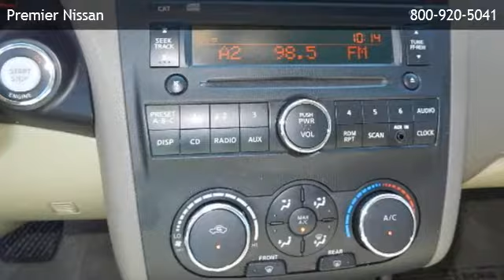2012 Nissan Altima 2.5 S - Metairie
Premier Nissan
 is offering a 2012 Nissan Altima 2.5 S in New Orleans, LA.

Stock Number: pn48850
Engine: 2.5L DOHC 16-valve I4
Transmission: Cvt
Exterior Color: Winter Frost Pearl
Interior Color: Blonde
Mileage: 2130

cvt, 2.5l dohc 16-valve i4, front wheel drive, 6-way manual driver seat & 4-way manual passenger seat, 60/40 split-folding rear seat w/lock, air conditioning w/micro filter ventilation -inc: chrome rings around knobs & vents, chrome interior door handles, coin holder, driver footrest finisher, driver/passenger seat belt warning chime/light, dual 12v dc pwr points, dual cupholders in rear center armrest, dual sunvisors w/vanity mirrors, floor & trunk carpeting, front center console -inc: integral sliding armrest, front/rear assist grips, front/rear doors w/cupholders/map pockets, front/rear map lights, instrumentation -inc: speedometer, intelligent key system, interior courtesy lights -inc: glove box, lockable glove compartment w/13 liter storage capacity, overhead console w/sunglass holder, pwr door locks w/driver & passenger door lock switches, pwr remote trunk release w/cancel switch, pwr windows -inc: driver side 1-touch auto up/down & auto-reverse, rear coat hook, rear seat heater vents, rear window defroster w/timer, reclining front bucket seats w/adjustable head restraints, remote hood & fuel-filler door releases, retained accessory pwr, tilt & telescopic steering column -inc: mounted cruise controls, trip computer w/outside temp gauge, vehicle immobilizer system, vehicle info display, vehicle security system, warning lights -inc: door ajar, 16" x 7.0" steel wheels w/full wheel covers, body-color bumpers, body-color door handles, body-color grille, body-color pwr mirrors, bright side-window molding, full size trunk lid trim, halogen headlights, p215/60r16 all-season tires, speed-sensitive variable intermittent windshield wipers -inc: mist feature, uv reducing glass w/dark upper windshield band, battery saver, dual chrome-tipped exhaust finishers, electric vehicle speed-sensitive pwr rack & pinion steering, engine cover, independent front strut suspension w/stabilizer bar, independent multi-link rear suspension w/stabilizer bar, push-button ignition, pwr front

Premier Nissan
6636 Veterans Memorial Blvd.